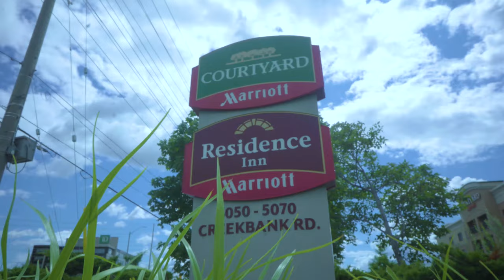Daniel & Denise Dehele(Pst) renewal of wedding vows a trailer video by NEXT STEPS FILM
When you are filming a pastor wedding, and you see two people in love, It make you happy. All the way from the DRC, Pastor Daniel Dehele has conquer the heart of this beautiful Jamaican bord mama Denise some twenty years ago..Together on this beautiful place and day, they are celebrating a renewal of theirs vows. My team had a chance to capture this.